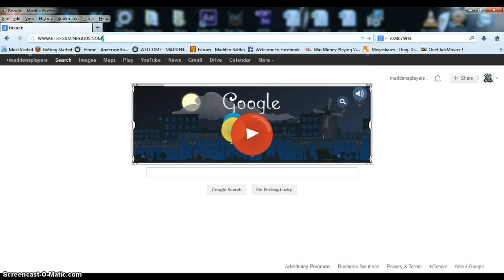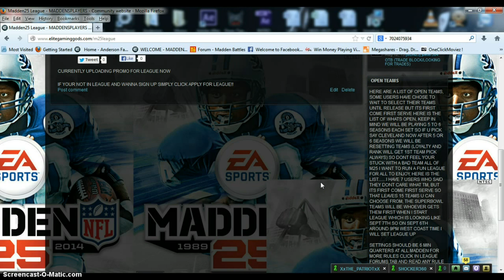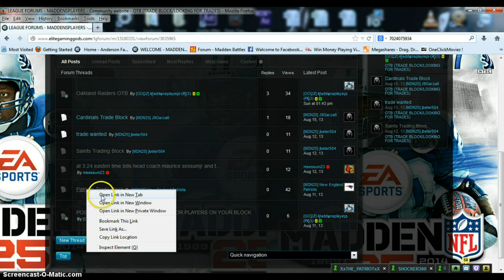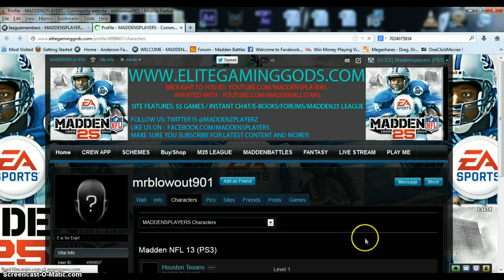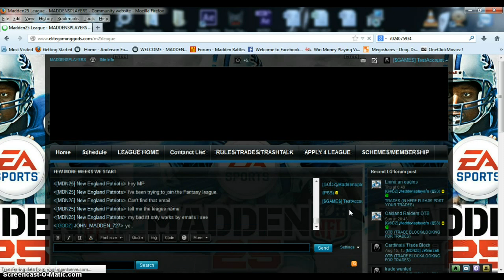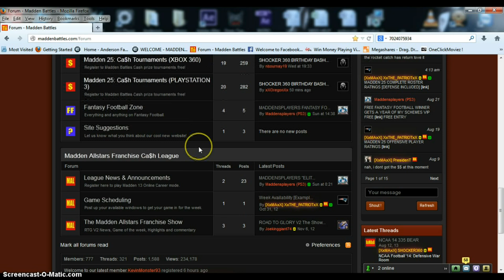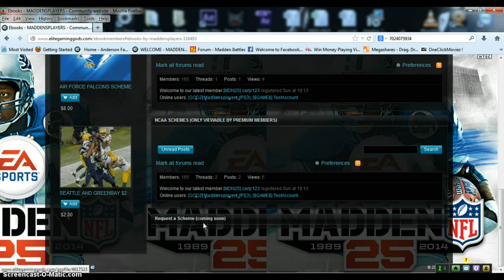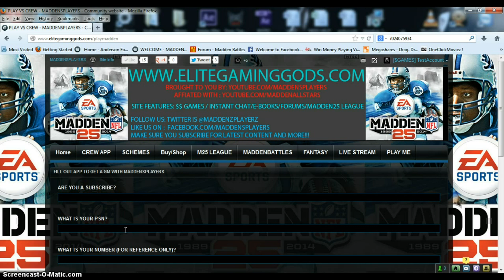MADDEN 25 CONNECTED CAREERS INTRO BY MADDENSPLAYERS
FACEBOOK.COM/MADDENSPLAYERS

YOUTUBE.COM/MADDENALLSTARS

PLEASE SPREAD WORD ABOUT CHANNEL THE MORE PPL THAT WATCH THE BETTER THE CONTENT WILL GET!!!